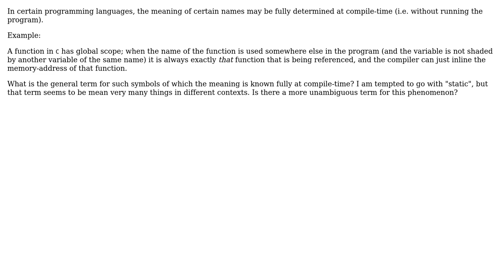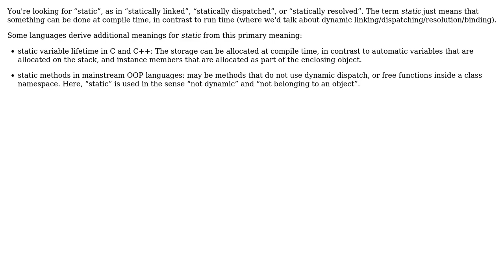What is the general term for [function] names of which the value is fully known at compile time?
Software Engineering: What is the general term for [function] names of which the value is fully known at compile time?

With thanks & praise to God, and with thanks to the many people who have made this project possible! | Content (except music & images) licensed under CC BY-SA | Music | Images & others | With thanks to user Michael Durrant user Klaas van Schelven user amon and the Stack Exchange Network Trademarks are property of their respective owners. You are responsible for your own actions.